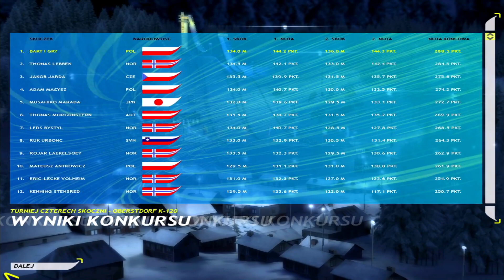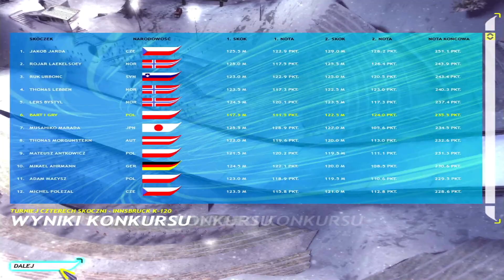Skoki Narciarskie 2006 - Najlepsze narty i TCS #25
Kolejny odcinek z gry "Skoki Narciarskie 2006".
Tryb gry to kariera.